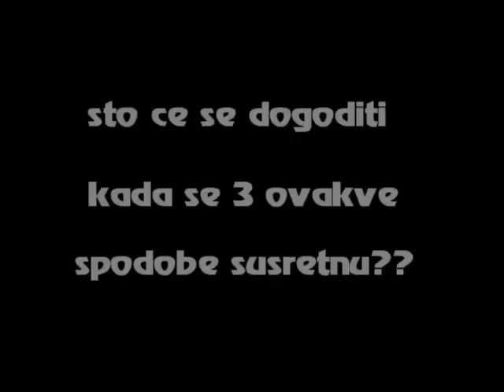Patriot, Businessman and Junkie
lubenice & bambus.